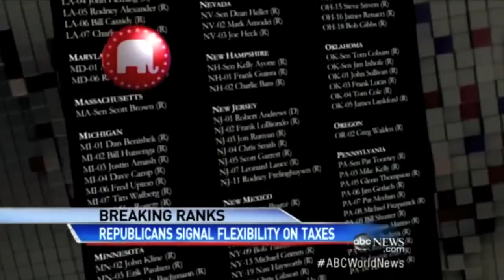Republicans may be willing to work out a deal, but entitlements on the line